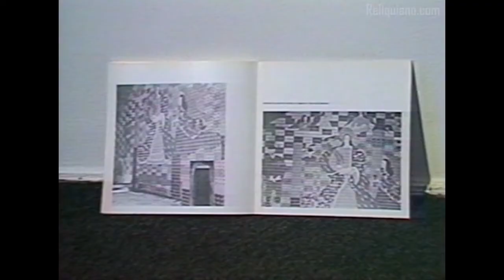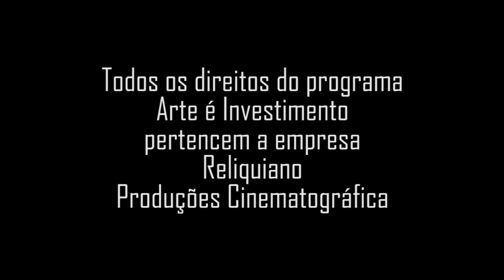Uma exposição de obras da pintora Djanira - Frederico Sève, galerista.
Biografia
Djanira da Motta e Silva (Avaré, São Paulo, 1914 - Rio de Janeiro, Rio de Janeiro, 1979). Pintora, desenhista, cartazista e gravadora. Cresce em Porto União, Santa Catarina. Muda-se para São Paulo em 1932. Em 1937, é internada com tuberculose em sanatório de São José dos Campos, no qual começa a desenhar. Muda-se para o Rio de Janeiro em 1939 e abre uma pensão no bairro de Santa Teresa, onde convive com artistas modernos como Milton Dacosta (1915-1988), a portuguesa Maria Helena Vieira da Silva (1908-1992), o húngaro Arpad Szènes (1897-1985), o Carlos Scliar (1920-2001) e o romeno Emeric Marcier (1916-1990). Também em 1939 assiste a aulas de pintura no Liceu de Artes e Ofícios do Rio de Janeiro.

Em 1942, expõe pela primeira vez na Divisão Moderna do Salão de Belas Artes e no ano seguinte , faz sua primeira individual no edifício da Associação Brasileira de Imprensa (ABI), no Rio de Janeiro. Em 1943, participa da exposição Pintura Moderna Brasileira na Royal Academy of Arts, em Londres, Inglaterra. Nessa época, também expõe suas obras na Argentina, no Uruguai e no Chile. Entre 1944 e 1947, mora nos Estados Unidos.

Em 1946, realiza exposição individual na New School for Social Research, em Nova York, e expõe em Washington e Boston. Também participa da exposição de Arte Moderna no Musée National d'Art Moderne [Museu Nacional de Arte Moderna], em Paris. Após voltar ao Brasil conhece, em 1950, o poeta e historiador José Shaw da Motta e Silva (1920- s/d), com quem se casa. Nos anos 1950 e 1960, além de participar de diversas exposições, realiza projetos como: o mural Candomblé (1957), para a casa do escritor Jorge Amado (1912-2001); os azulejos da Capela de Santa Bárbara (1958), Rio de Janeiro; e as ilustrações do livro Campo Geral (1964), do escritor Guimarães Rosa (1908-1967). Em 1977, o Museu Nacional de Belas Artes (MNBA), no Rio de Janeiro, promove retrospectiva de sua trajetória. Após sua morte, seus quadros são expostos em diversas exposições nacionais e internacionais. No acervo do MNBA estão abrigadas 813 de suas obras.

Programa: Arte é Investimento;
Data: Jul/1988;
Apresentação: Soraia Cals;
Produção: Nelson Priori;
Resgate de Memória: Jorge Priori.

Links:
Frederico Sève